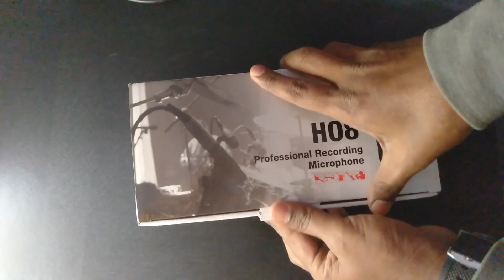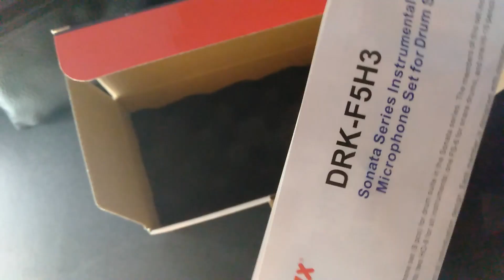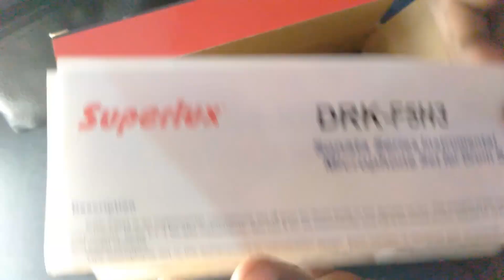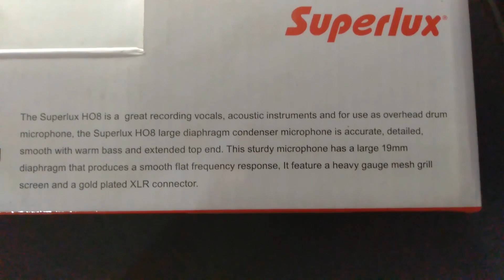Budget friendly Superlux HO 8 Microphone Unboxing and Review by by Manutec Telugu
Budget-friendly Superlux HO 8 Microphone Unboxing and Review-by Manutec Telugu. Amazing Microphone
This Superlux HO-8 Microphone has a High sound pressure level, wide dynamic range, low distortion, and high gain before feedback.
also Flat and wide-range frequency response with proper elevation in the mid-high section.

best buy

MX MM1 Universal Cardiod Shotgun Microphone

BOYA by-MM1 Universal Cardiod Shotgun Microphone

Amazon links for mic and other items:

Budget Condenser/USB Mic

Budget Condenser/USB Mic

Podcast mic: Samson Q2U
Samson mic
Shure MV7 USB Podcast Microphone
MAONO AU-902 USB Condenser Podcast Microphone

Rode PodMic
Rode NT-USB Mini Studio mic

Condenser/USB Mic

Budget Dynamic Mic

Ahuja MTP-20 Lavalier microphone